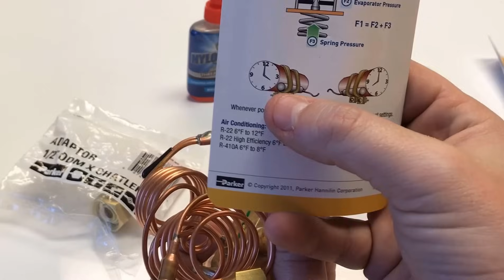Why and How to Adjust a TXV / TEV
Bryan explains why and how to adjust a TXV and what to consider before doing it.

A TXV maintains a constant superheat value at the evaporator outlet, and it needs proper refrigerant flow to do its job right. Some of them have screens in the inlet, and those screens may provide a restriction that prevents a TXV from doing its job.

TXVs also require sufficient liquid pressure to meter the refrigerant into the evaporator; the TXV drops the refrigerant pressure before it enters the evaporator. We have a target range of evaporator temperatures and pressures because we don't want the evaporator temperature to be too low in A/C and medium-temp refrigeration applications.

Before adjusting a TXV, consider checking for restrictions that resulted from contamination. Check to make sure the sensing bulb has been properly strapped to the suction line. The bulb should be fastened snugly to the line; if it's too loose, then it can't do its job properly. If the line is insulated, then the bulb may be insulated WITH the suction line.

Adjusting the TXV won't directly change the pressure; it will affect the superheat. So, adjusting the TXV is NOT the way to deal with low suction pressure. You only adjust a TXV to make it reach the target superheat. Also, see if you're measuring superheat inside or outside; the outside superheat may give you an inaccurate reading due to the likelihood of higher ambient temperatures.

Not all expansion valves are adjustable. You can tell if a TXV is adjustable by looking to see if they have a nut at the bottom. That nut covers an adjustable stem, which affects the position of the spring on the inside. (The spring pressure is a closing force that opposes the bulb's pressure, an opening force.) A non-adjustable TXV would have a flat bottom instead.

If you want to decrease the superheat and feed more refrigerant into the evaporator coil, you would turn the stem counterclockwise to loosen it. If you want to feed less refrigerant into the coil and increase the superheat, you'll tighten the stem and turn it clockwise. It's a good practice to adjust a valve in half-turn increments so that you don't overcorrect the problem. Once you make an adjustment, let the system run for a little while to make sure you're meeting your superheat target.

Allow the system to run for at least 15 minutes before adjusting the valve; there needs to be sufficient head pressure for you to get a good idea of the TXV's status. You'll also want to measure the superheat before you think about adjusting the TXV.